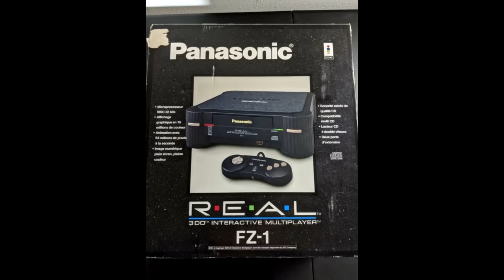My Top 10 3DO Games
Often dismissed, the 3DO had the unfortunate position of being released right before the Saturn and Playstation. That meant that it was almost immediately forgotten by the masses, but for those of us that took the trip, it was a hell of ride while it lasted.

Opening 3D Logo By:
Jan Neves

Opening 2D Animation By:
Kevin Bhall

Episode Notes:

1. Captured on real hardware via s-video.

2. There is a port of Return Fire for the Saturn. It was never officially released, but it's out there if you are curious.

3. Killing Time was to be released for the Saturn and Playstation, but it never happened.

4. While vastly superior in performance, the PC version of Road Rash has some weird issues. The race music itself is terrible, and the sky isn't animated at all.

5. The soundtrack from the 3DO version of Super Street Fighter 2 Turbo is from the FM Towns version. It's my favorite music from any of the games in that line.

6. Believe it or not the 3DO got a bunch of price drops during its life. It wasn't always crazy expensive. By the time the Saturn and Playstation got going, it was down to $199 and had a killer lineup of games. It was just outshined by hardware hyped to be way more powerful.

7. Games that just missed the top 10 for me are Alone in the Dark, D, and Shockwave.